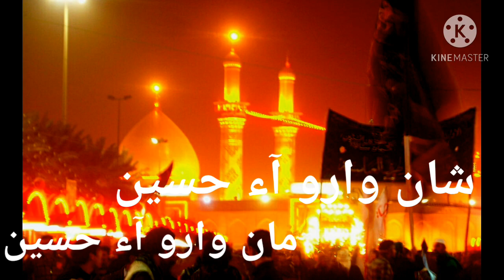شان وارو آء حسين مان وارو آء حسين